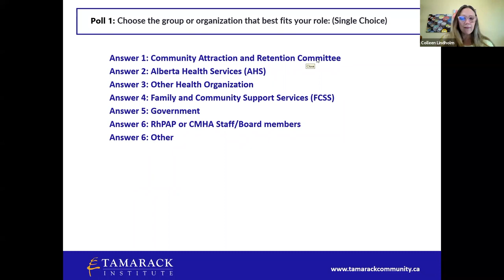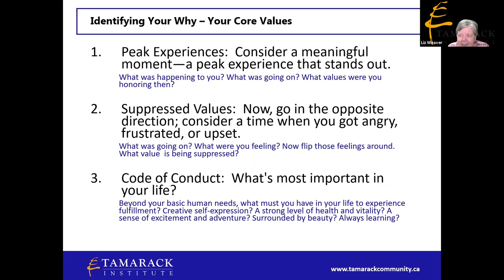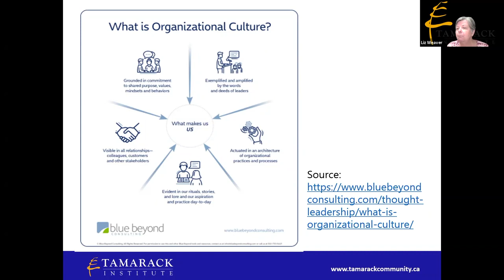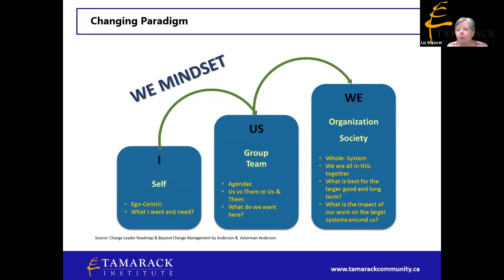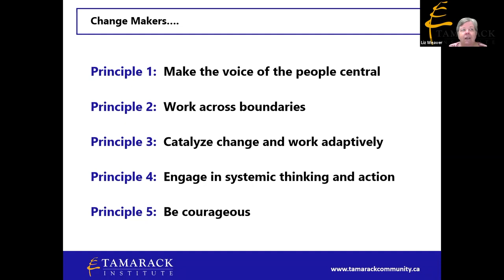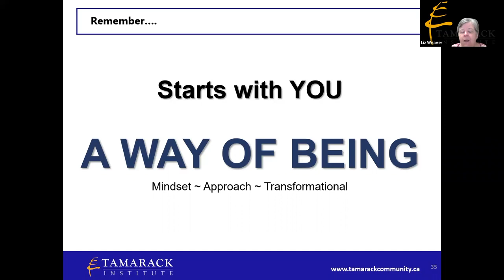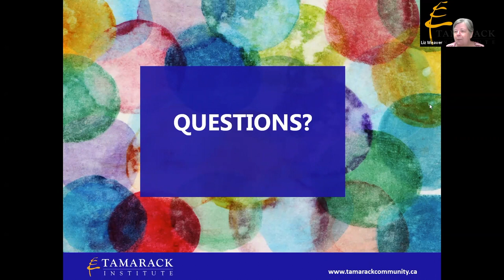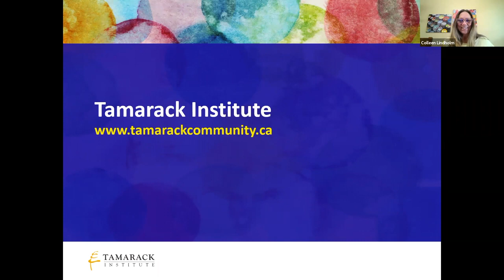Tamarack Workshop 1 - Delving in our Why: Rediscovering our Purpose